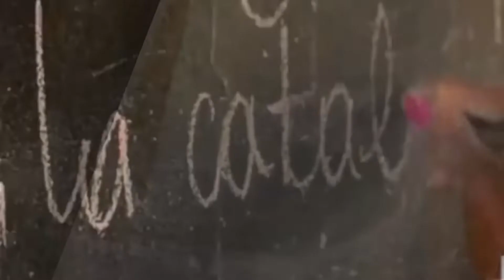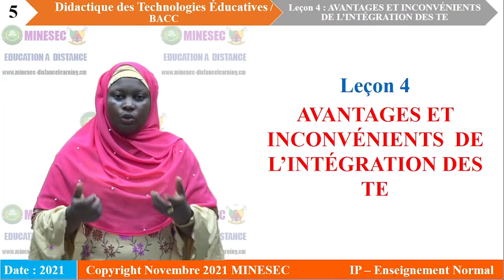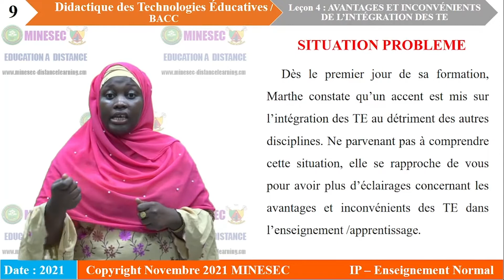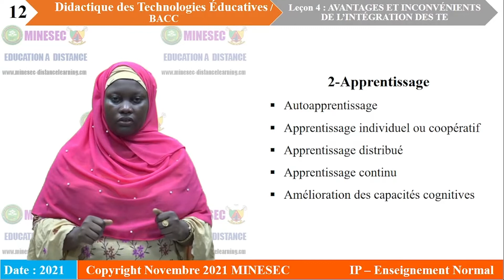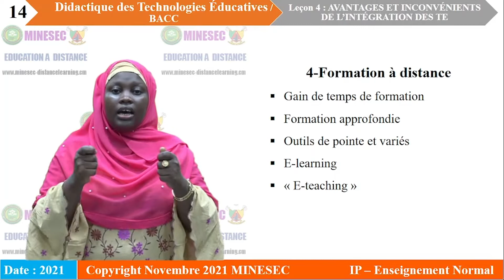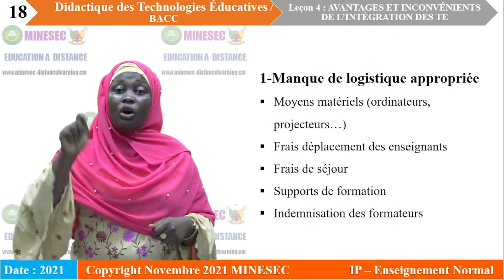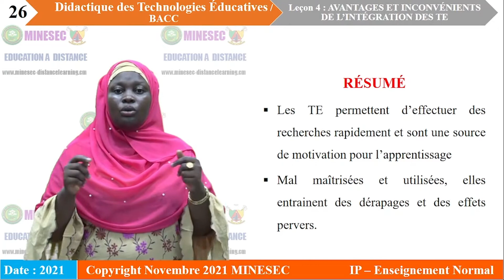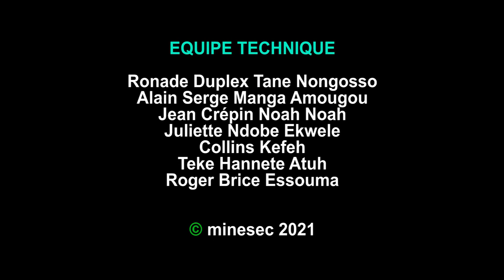IP-EN DIDACTIQUES DES TECHNOLOGIE ÉDUCATIVES ENIBACC Leçon 4 AVANTAGES ET INCONVÉNIENTS DE ...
DIDACTIQUES DES TECHNOLOGIE ÉDUCATIVES ENIBACC Leçon 4 AVANTAGES ET INCONVÉNIENTS DE L'INTÉGRATION DES TE